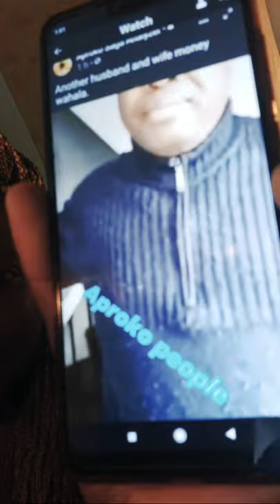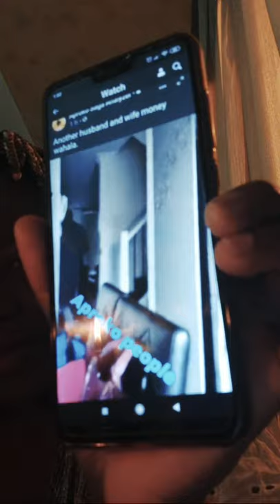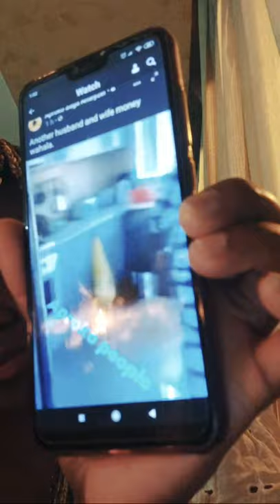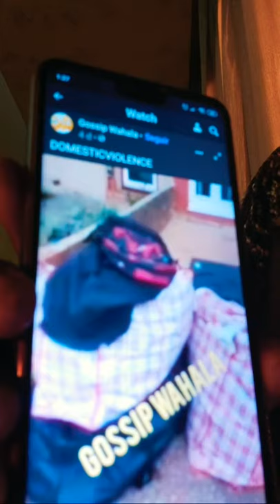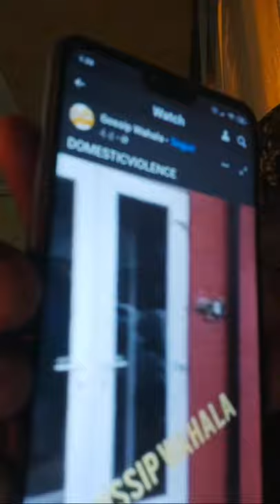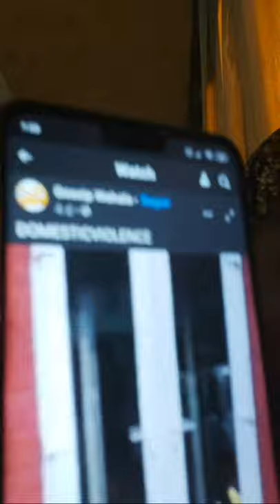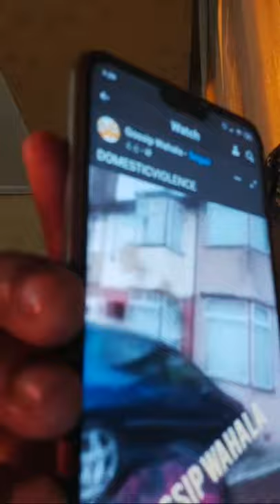Ghana Must Go Tunde Thrown Out By Side Chick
the man that was thrown out